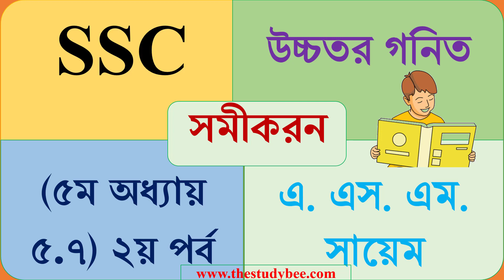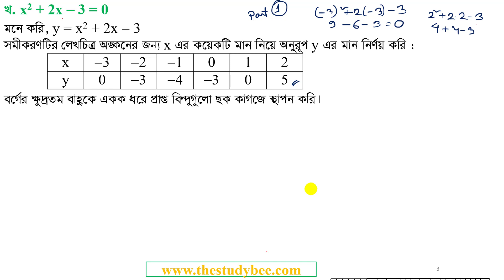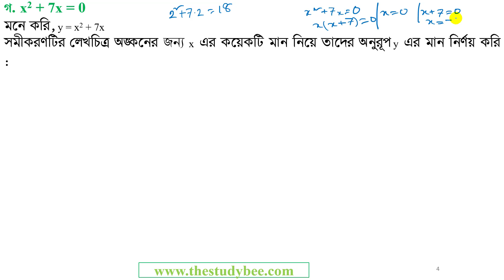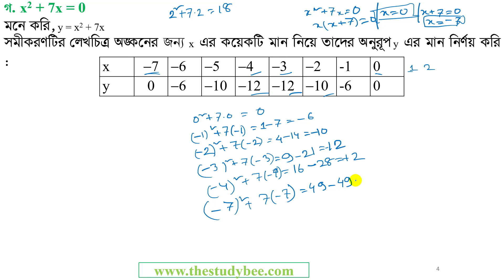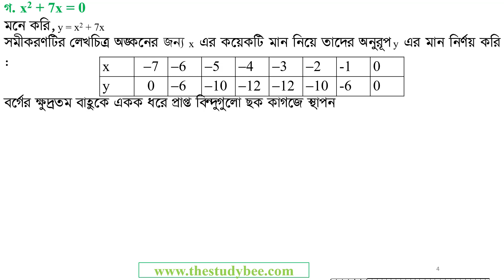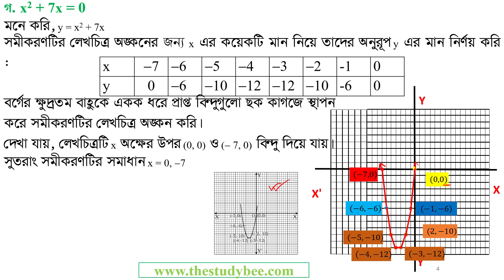উচ্চতর গনিত|| সমীকরন || ৫.৭ সম্পূর্ণ সমাধান-২য় পর্ব ||Higher Math|| Equation 5.7 Solutn Part 2